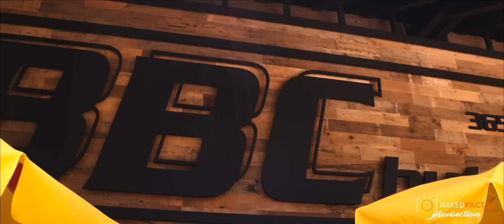THE 3rd WHITE CAR MEET Tuningtreffen am BBC Gossau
Es war wieder heiss, laut und mega Stimmung beim CFS Tuningtreffen am BBC Gossaumit Dj Cronic und Dj Matchlaz die für die Dayparty sorgten.
Movieproduction by nakedfacts.ch

Camera: Sven Schutza
Drohne: Daniel Bachofen